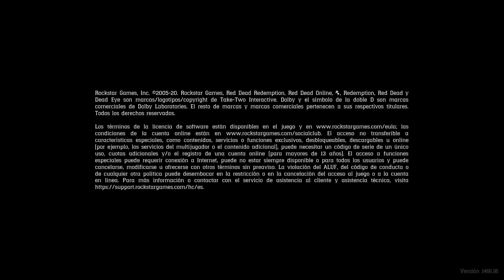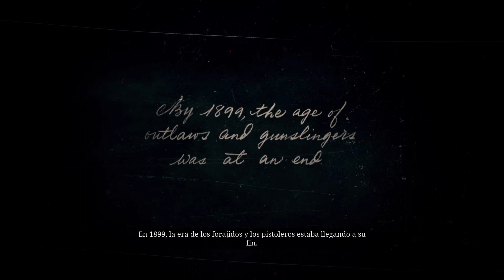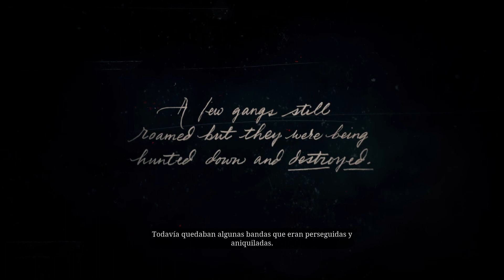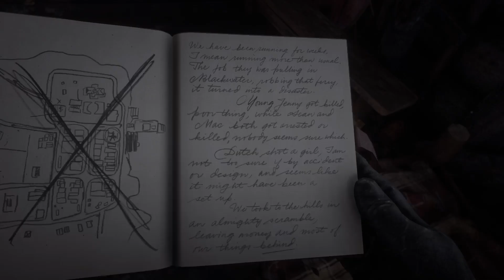Red Dead Redemption 2/Una de vaqueros